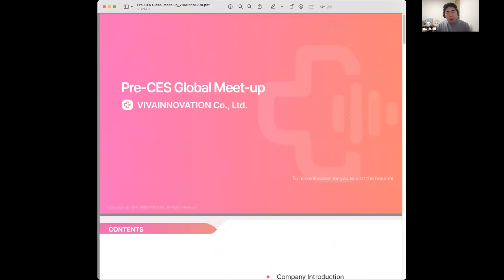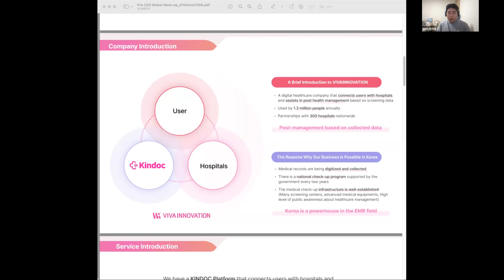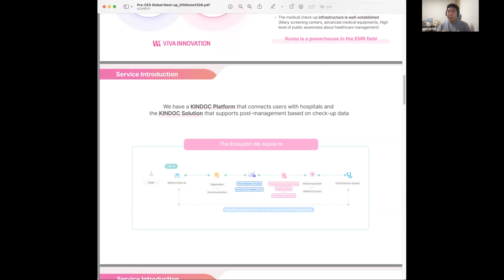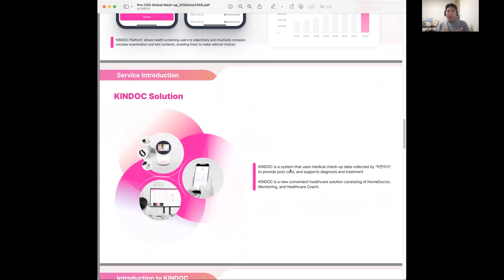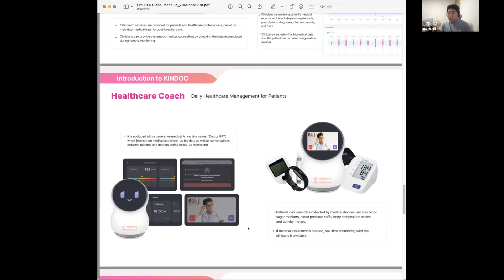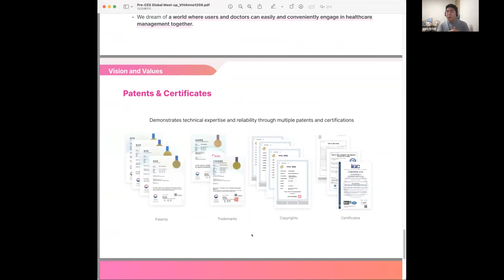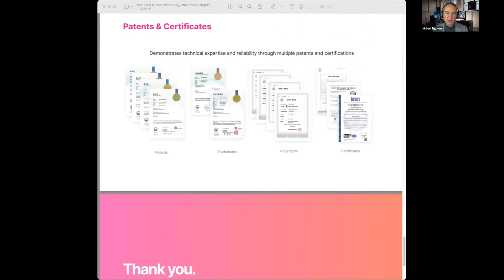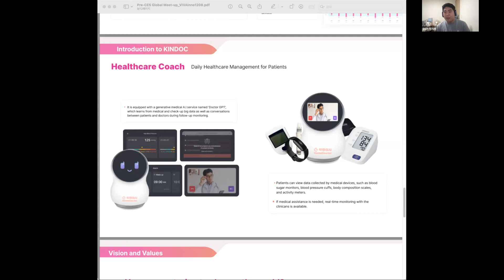[CES2024] Viva Innovation (Incheon) X Ubergzimo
Hello, this is reporter Davis from AVING News.

We are doing pre-event online meetups with companies in the Incheon Pavilion at CES 2024.

I’m with Hubert Nguyen from Ubergizmo and a representative from Viva Innovation.

Before the meetup, shall we test the audio and exchange some greetings?

As everyone is ready for the meetup, please proceed with a 10-minute presentation and then a 20-minute Q&A interview session. Thank you.

This global media meetup is part of the preliminary promotion for Incheon participating companies in CES. The interview was conducted with Ubergzimo, a global media outlet covering CES annually. Incheon City is participating in CES 2024 at the AI Robotics Zone in Las Vegas Convention Center North Hall - showcasing the ‘Incheon/IFEZ Pavilion’ - and in the Eureka Park at the Venetian Expo - featuring the joint pavilion of Incheon Center for Creative Economy & Innovation and Incheon Startup Park.